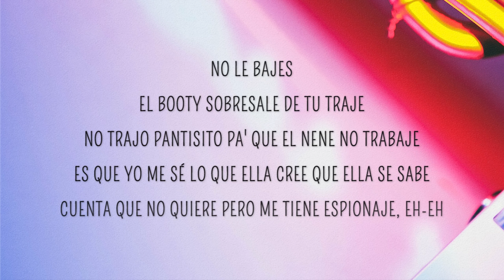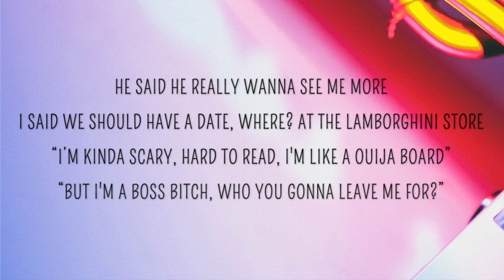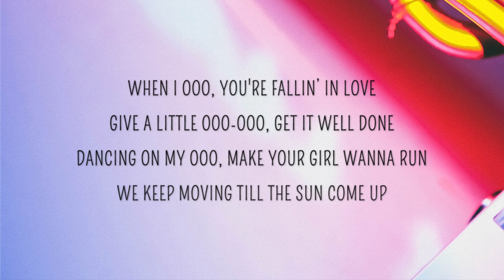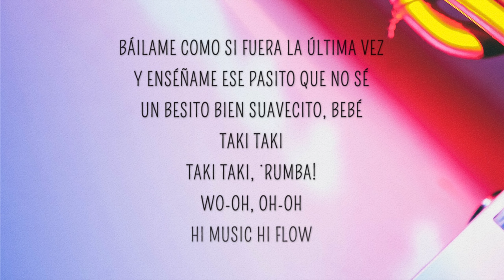DJ Snake - Taki Taki (Lyrics) ft. Selena Gomez, Cardi B, Ozuna